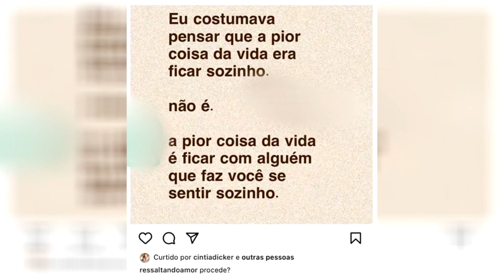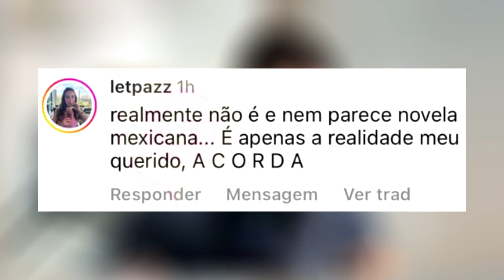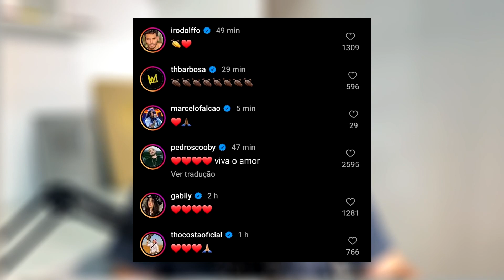SCOOBY LEVA ESPORRO DA ESPOSA E APARECE CHORANDO EM VÍDEO; CUNHADA SE ENVOLVEU!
Acusado de traição, Scooby participou do Big Brother Brasil, na edição BBB22, e Luana Piovani é sua ex-esposa.